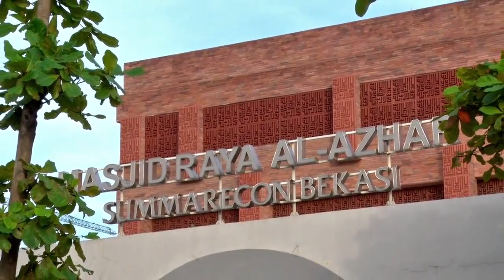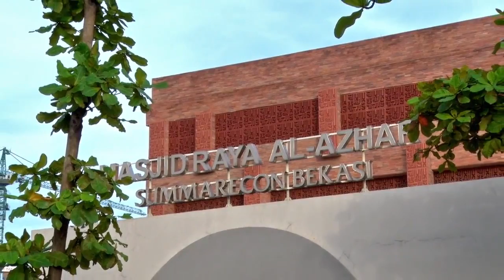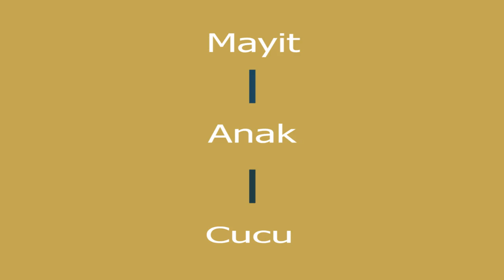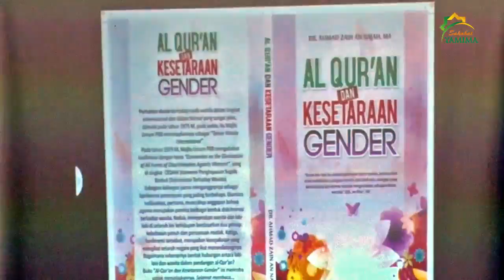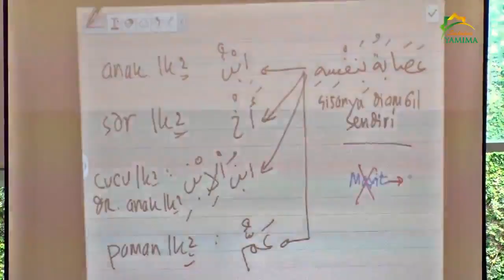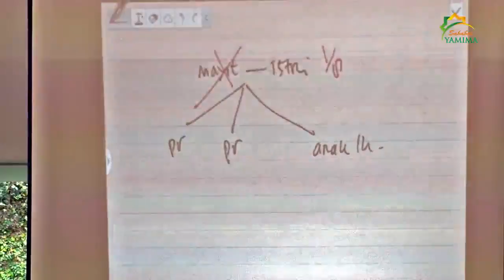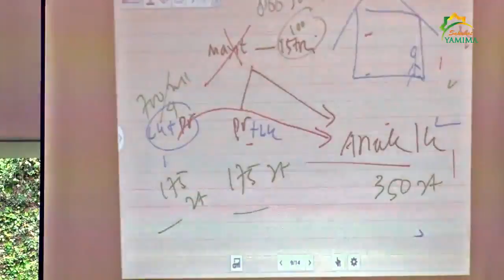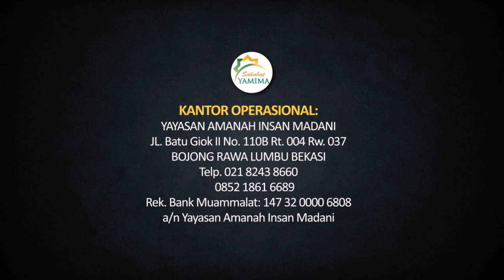Ust. Dr Ahmad Zain An - Najah, MA | Ketentuan Dalam Ahli Waris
Ust. Dr Ahmad Zain An - Najah, MA, Menjelaskan tetang Ketentuan Dalam Ahli waris (Pakar Fiqh Indonesia).